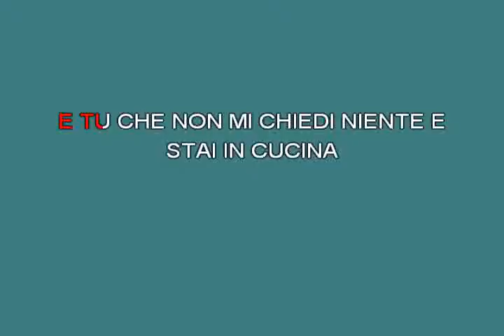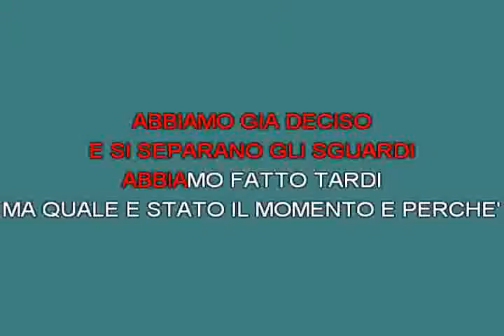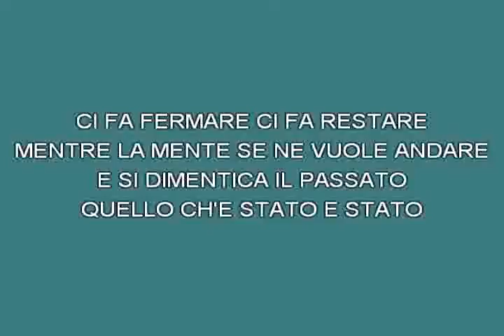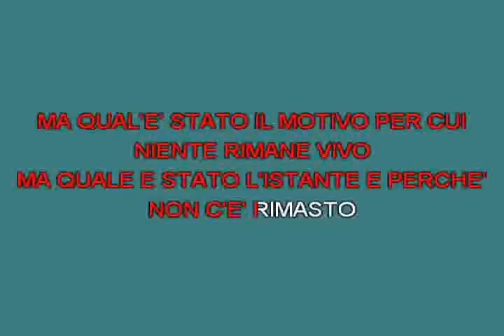Poco più di niente Ruggeri Enrico [karaoke]